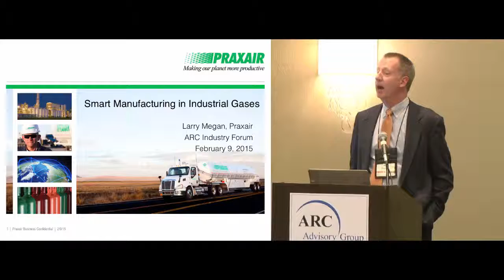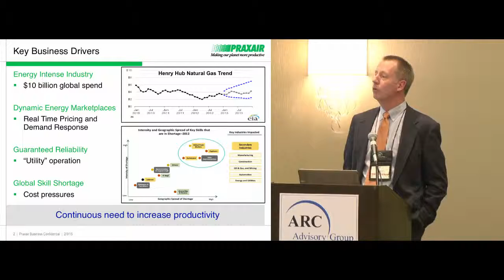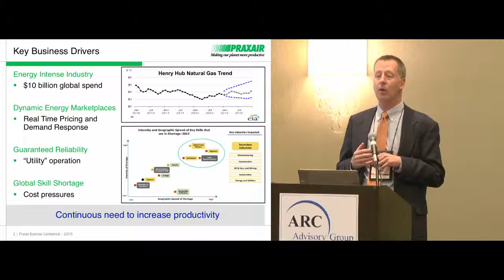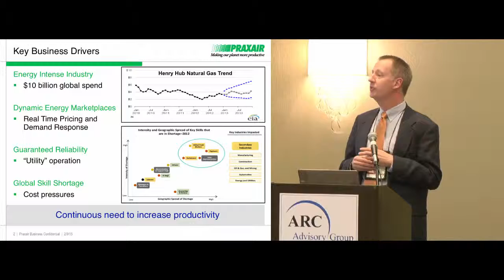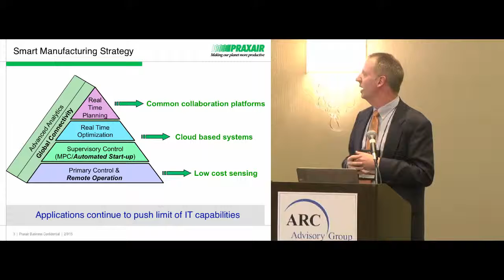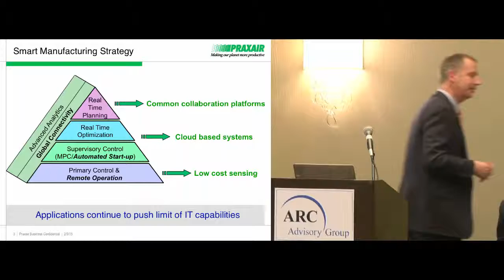Industrial Internet of Things Workshop w/ Praxair's Larry Megan @ 2015 ARC Industry Forum Orlando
Industrial Internet of Things Workshop:  Industry Groups Lead the Way w/ Praxair's Larry Megan @ 2015 ARC Industry Forum Orlando, FL.

Join this workshop to hear directly from representatives and members of leading organizations dedicated to advancing the Industrial Internet of Things.   Learn about the activities and goals of each organization, positioning with regard to standards, and specific activities such as working groups, test beds and results, reference architectures, and more.
Industrie 4.0:  Dr. Reinhold Achatz, Head of Corporate Func-tion Technology, Innovation & Sustainability at ThyssenKrupp and member of the Industrie 4.0 Steering Committee, will present two topics:
• Principles, Progress, and Prospects for Industrie 4.0, the "Fourth Industrial Revolution"
• ThyssenKrupp's journey towards becoming a "Digital Company"
The Industrial Internet Consortium (IIC):  Dr. Richard Soley, Executive Director of the IIC, and other IIC members will fo-cus on the technologies and security requirements that companies need to enable the Industrial Internet in their organizations, plus use cases and case studies presented by IIC members.
The Smart Manufacturing Leadership Coalition:  Jim Wetzel, Chairman of the Board of SMLC, and other members of SMLC will discuss strategic approaches being taken, and progress being made, by SMLC towards their vision:  unleash a new paradigm of seamless manufacturing execution to drive in-dustrial competitiveness, through an open, real-time manu-facturing platform.